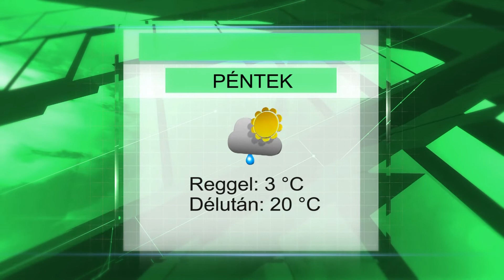Pénteki időjárás előrejelzés